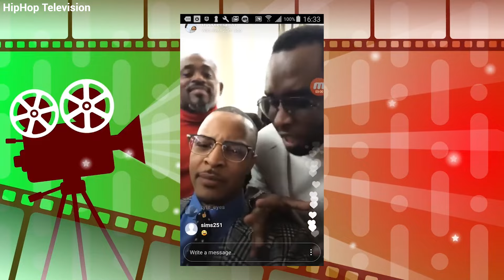BREAKING: T.I. REACTS to Diddy’s Freak-Off Tapes Being USED in NEW Trial..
T.I. has finally spoken out about the shocking use of Diddy’s freak-off tapes in a new trial. The tapes have become a key piece of evidence, and T.I.'s reaction to this revelation has everyone talking. In this video, we explore what T.I. had to say about the tapes being used in court, his perspective on Diddy’s legal troubles, and what this could mean for the case moving forward

Urbanvoices Diddy Freakoffs T.I.